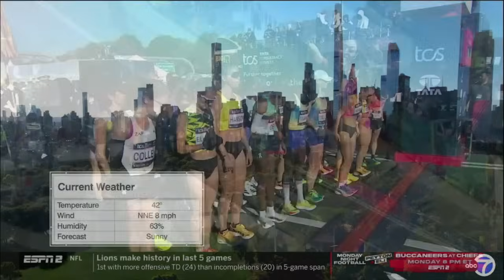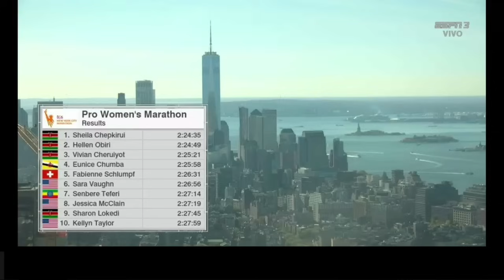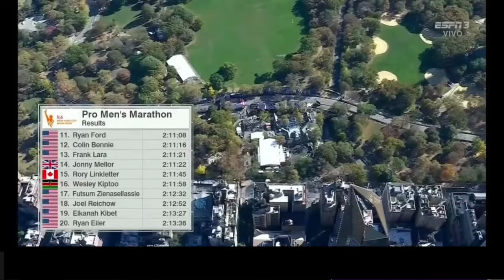Resumen New York City Marathon 2024 (Spanish)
Resumen del maratón de NYC, celebrado el 03 de noviembre de 2024.